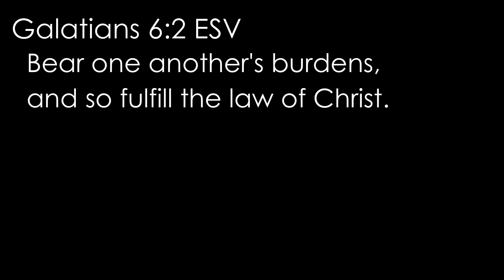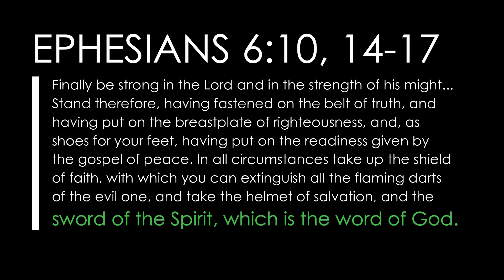Galatians 6:2 ESV (law, burden, neighbor): Read, recite, and memorize Bible verses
This short video will help you refresh your memory of Galatians 6:2.

2 Bear one another's burdens, and so fulfill the law of Christ.

1) Give our video a THUMBS UP to let us and YouTube know you’ve been blessed by it
4) Blessed by the video but don’t want to leave a personal comment or prayer? Leave a "PTL" (Praise the Lord) instead
5) Let us know where you’re watching from
6) Leave a praise item or prayer request in the comments
7) SHARE the video with others